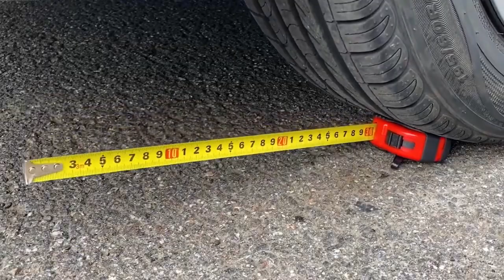Experiment Car vs Toy Car | Best Crushing things with car Compilation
Enjoy: Crushing CRUNCHY & SOFT Things By Car at Crushing by Car
Best: Tire Crushing Compilation Oddly Satisfying Videos